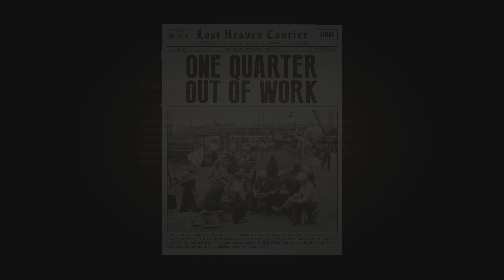MAFIA DEFINITIVE EDITION Walkthrough Gameplay Part 9 (FULL GAME)